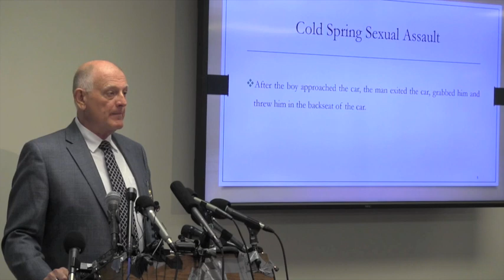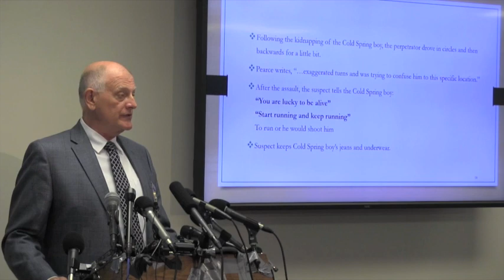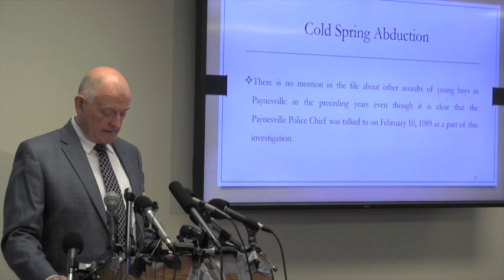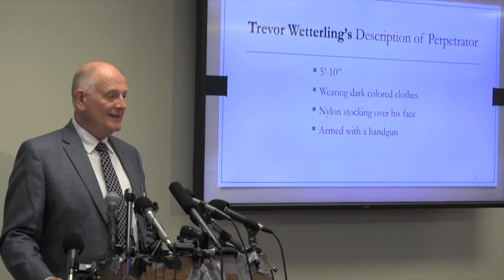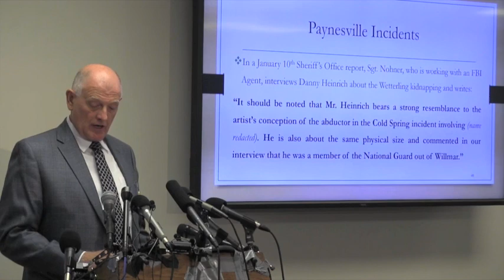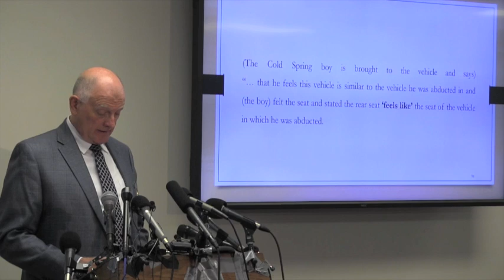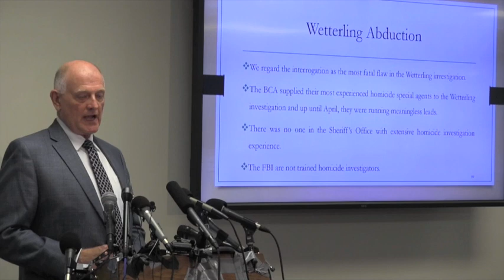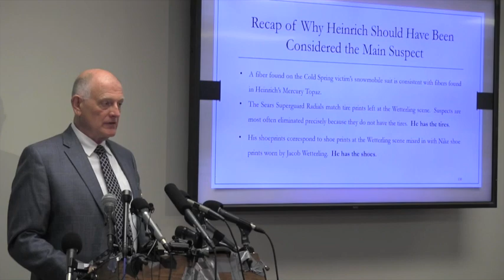Sheriff: Signs Point to Heinrich From Day One in Wetterling Case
An investigation, which Stearns County Sheriff Don Gudmundson says went off the rails quickly, is finally put to rest.